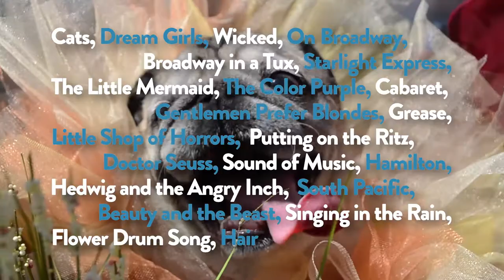OHS Pug Crawl 2017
The OHS Pug Crawl is an annual event held in Northwest Portland. Each year, pugs and their people dress in a different theme and show off their costumes in a parade outside the Portland Brewing Company Taproom. The theme for 2017 was Pugs On Broadway, and it was a smash hit! for more information. Details about next year's event will be added as the date approaches (always the third weekend of May).